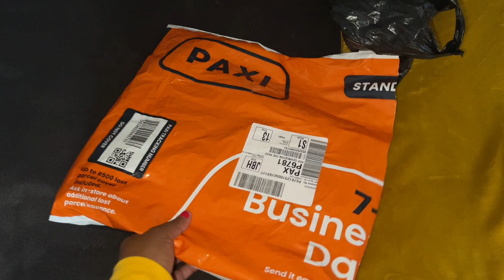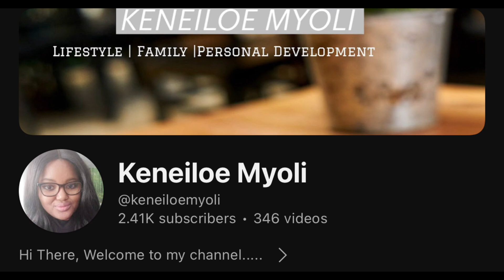VLOG: Mini errands || Young Modern Makoti Club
Hey my love’s on this video, i take you along with me to run my mini errands and show you a bit of what happened on the Young Saved Modern Makoti Club.

Since i could not attend due to my other commitments , i mussed out on a fun lovey day but you can go on these two channels and see full videos of what went down on the day.